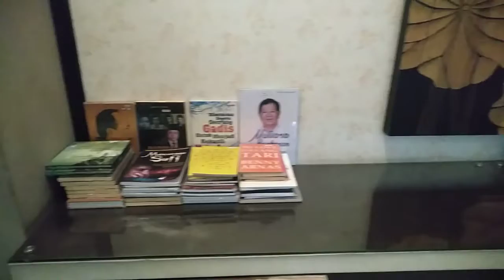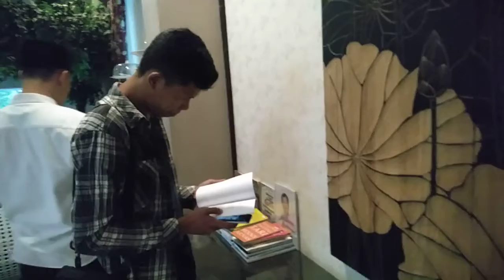Persiapan buka bersama - Hotel CITY Lubuk Linggau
akhirnya bisa buka bersama juga di bulan ramadhan ini,.

tempatnya oke dan keren banget, makanan nya juga enak, Murah pas di kantong